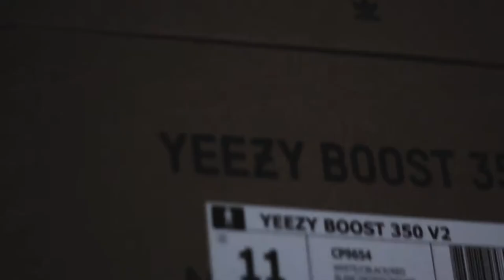DAY EIGHT- INDEPENDENT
DAY EIGHT
INDEPENDENT.

Support local shit. Conducted an interview with @ericvrsa77 owner of @vrsaco and @reignsmfg where he shared his industry and business knowledge for young up and comers to feed off of.

Check Monday for the full interview on thelocalgiants.com. And follow @thelocalgiants to stay up to date as we build out this company.